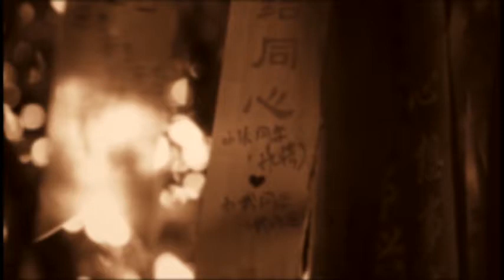TU VI SO MENH 065 GS TRI DUC 2016 09 23 P3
TU VI SO MENH 065 GS TRI DUC 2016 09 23